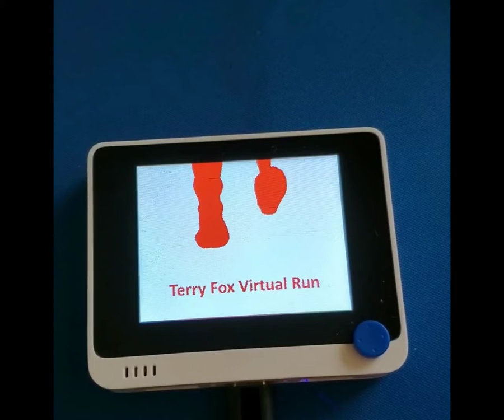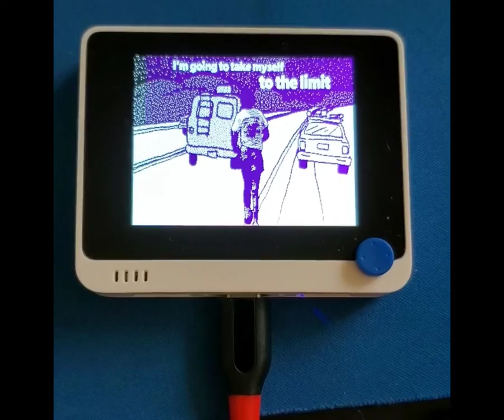TerryFoxRun Terminal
The TerryFoxRun Terminal allows you to virtually participate in Terry Fox virtual run.